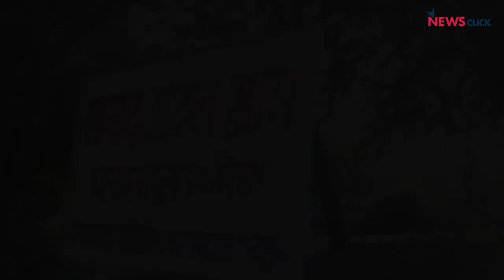Sansad Adarsh Gram Yojana - A Farce?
Newsclick travelled to Rajasthan and visited a village that has been adopted by MP Rahul Kaswa, as part of the Sansad Adarsh Gram Yojana (SAGY). Their findings reveal that almost no work has been done in the name of 'adarsh gram.'